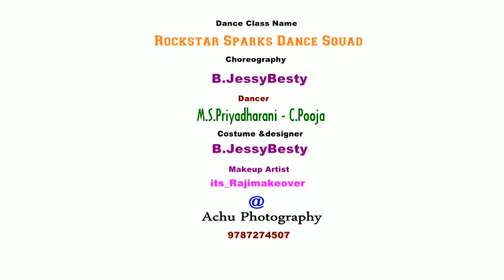Gangleader - Gang-U Leader Dance Cover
Choreography : Jessybesty
Dancer : M.S.Priyadharani.C.Pooja
Camera &  Editing : Achu photography

Movie : Gangleader
Director : Vikram Kumar
Artist :  Anirudh Ravichander